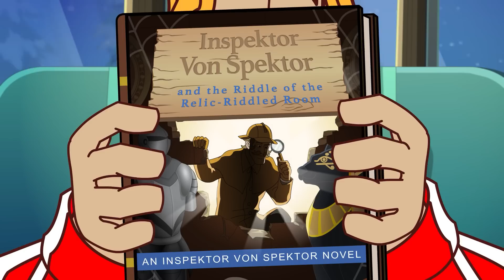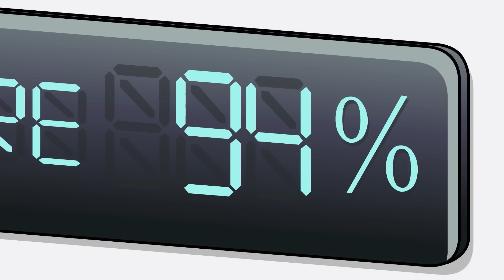Na INSPEÇÃO de KLAUS! | @Supa Strikas em Portugues | Desenhos Animados de FUTEBOL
00:00 Na Inspeção de Klaus

Pegue um hotel estranho e assustador, uma noite fria de inverno e um mordomo todo meticuloso, e você terá um mistério de causar dor de barriga que vale qualquer romance de Inspektor Von Spektor! Klaus começa a desconfiar quando alguém mexe na refeição de um dos jogadores antes do jogo contra o Iron Tank. Com Toni Vern, Johann Uber e Skarra, todos no mesmo hotel, não faltam motivos nem suspeitos, incluindo o mordomo e até o próprio Klaus!

20:45 Voe Firme

Após um empate frustrante contra os sultões, o Supa Strikas precisa se agrupar antes do jogo de volta em Dubai. Mas esperar pode trazer uma surpresa: um ingresso de primeira classe no último brinquedo do Sheik: o “Palácio Celeste”! Um voo de longa distância com tudo o que você pode querer (incluindo banheiros com peças de ouro e diamante), mas quando pedem várias vezes para a equipe do Supa Strikas apertar o cinto de segurança, Shakes desconfia do plano de voo de Sheik...

41:01 Treinamento Chocante

O Supa Strikas segue para o Complexo de Treinamento Secreto depois de perder para o Invincible United, prontos para a bronca do treinador, mas sem saberem das máquinas de treinamento intensivo construídas pelo Prof e que esperam por eles. Para piorar ainda mais, o treinador rival, Toni Vern, está com um misterioso food-truck no deserto aos arredores do complexo, planejando esquemas abomináveis. Supa Strikas, Coach e Prof jamais se esquecerão desse treinamento.